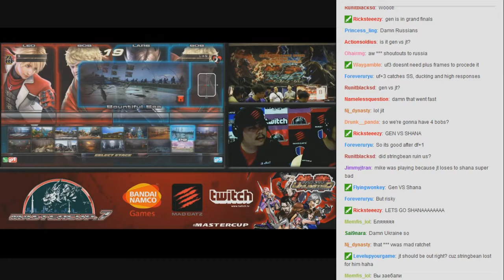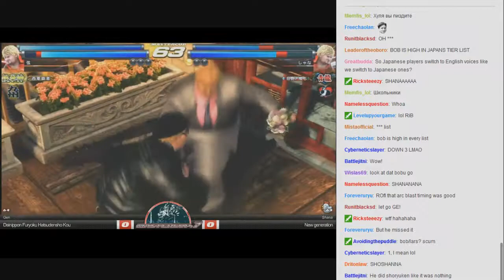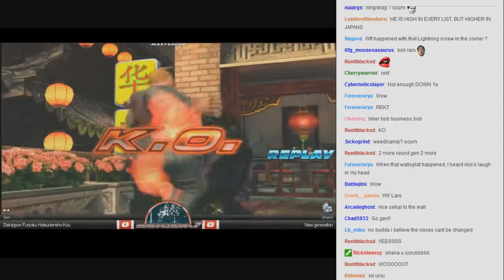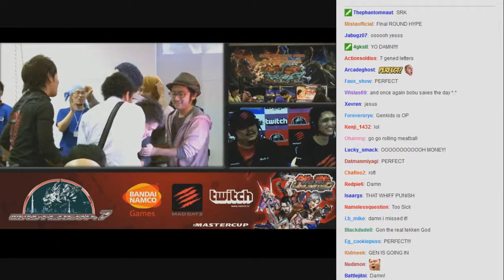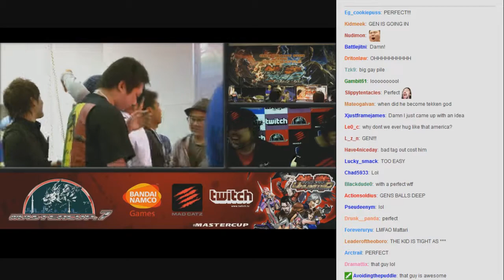Mastercup 7 Wildcard Final Match [大日本風力発電所甲] Gen (Bob/Leo) Vs [New Generation] Shana (Lars/Bob)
Final round of the wildcard round at mastercup 7. Winner gets the final spot in the 2nd qualifier round.